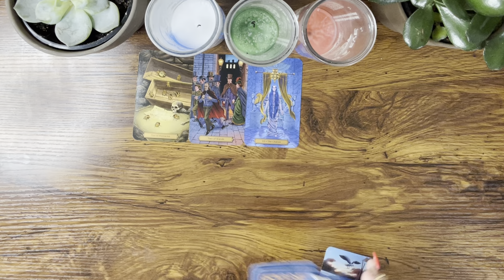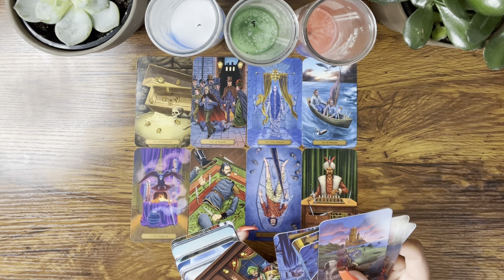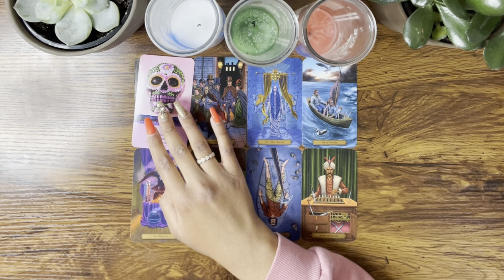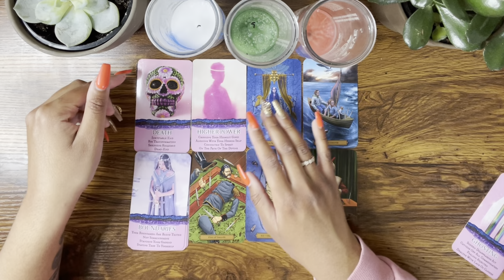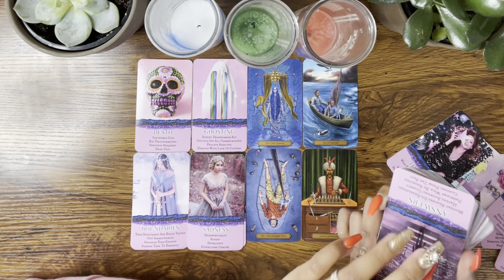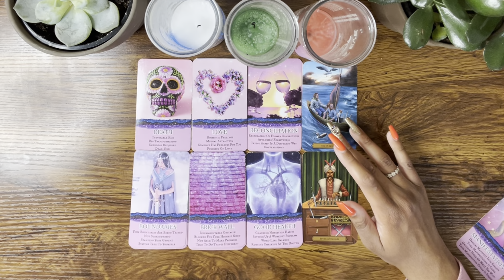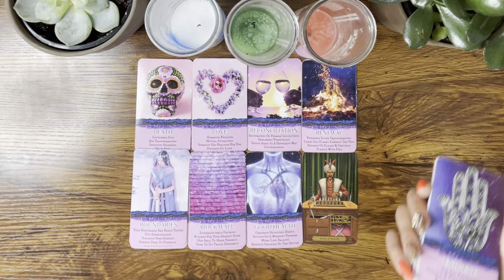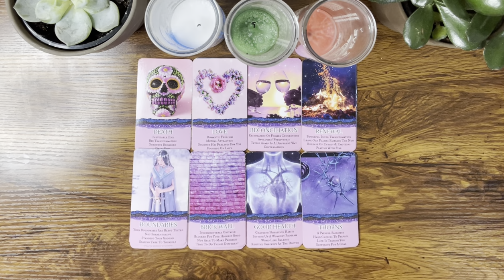AQUARIUS ♒️ The Divine is PROTECTING you from this person & they’re protecting YOU from THEM 😔🧿🪬